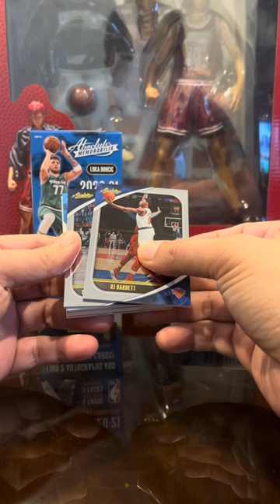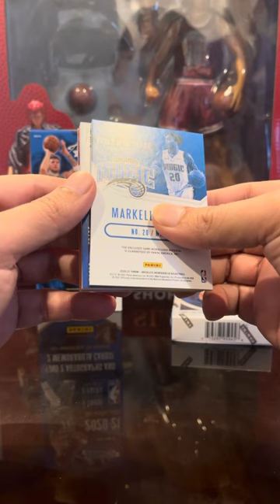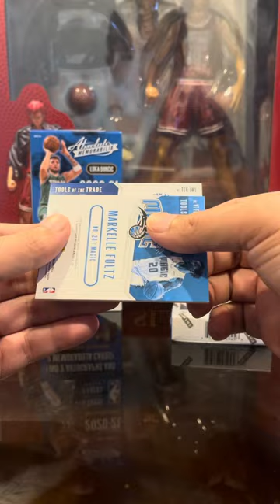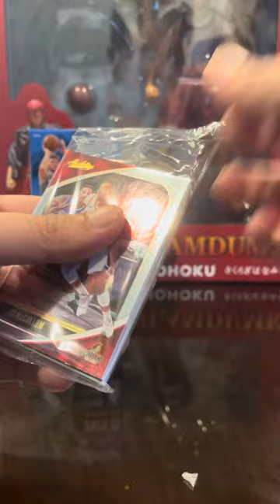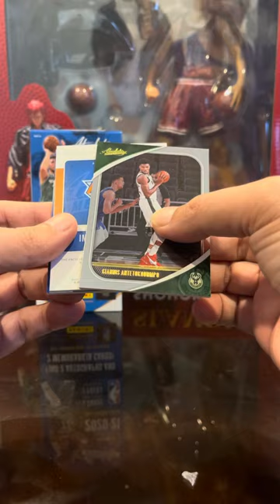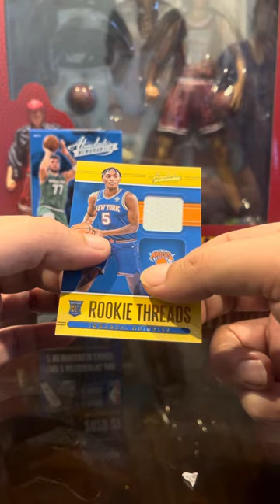Absolute Memorabilia! Nice hits!!! James Wiseman!